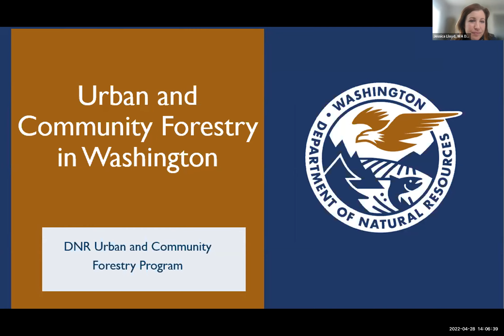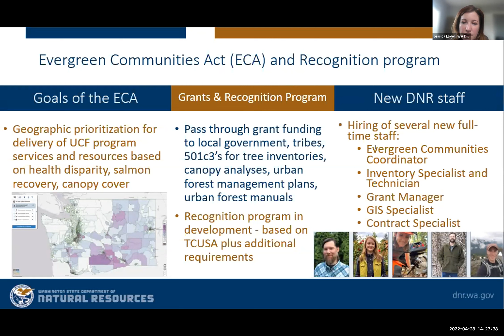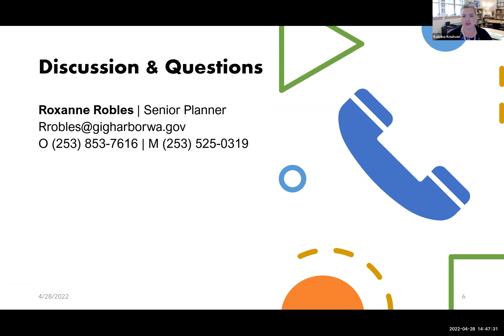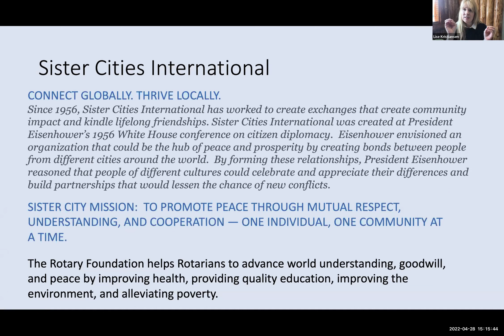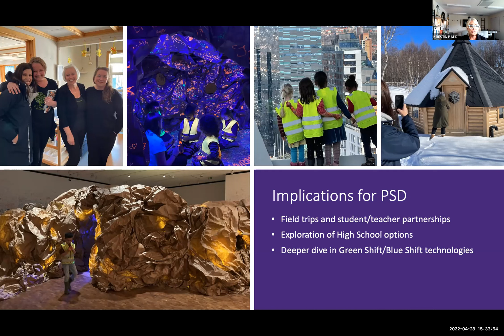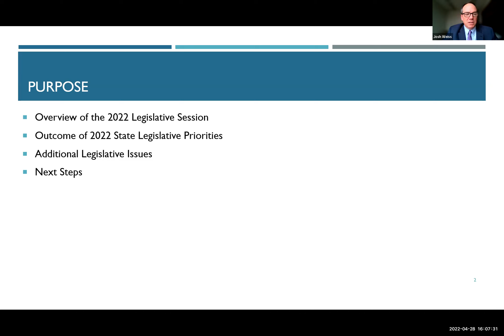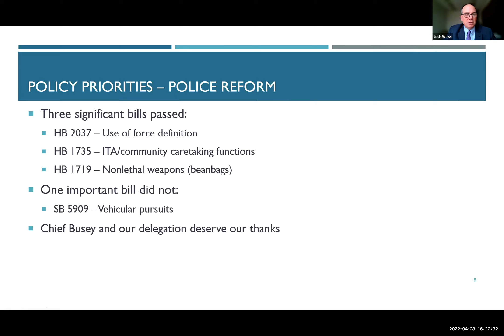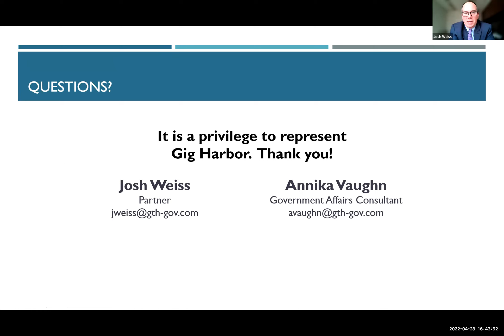Gig Harbor City Council Study Session - April 28, 2022